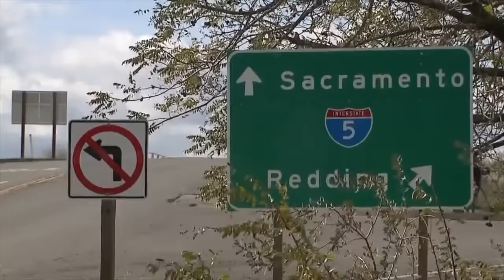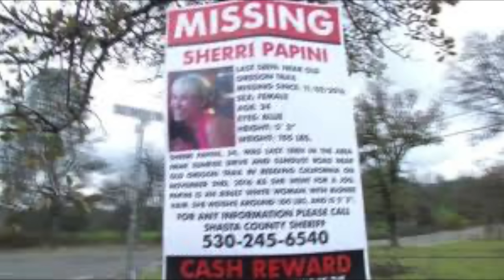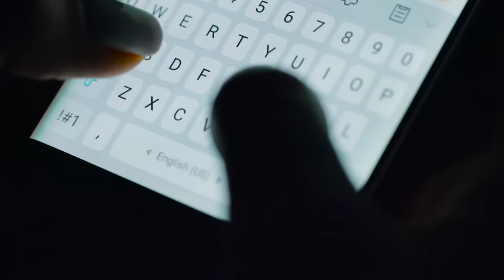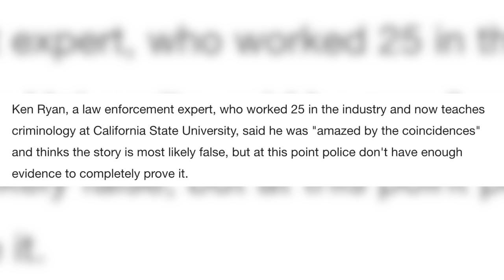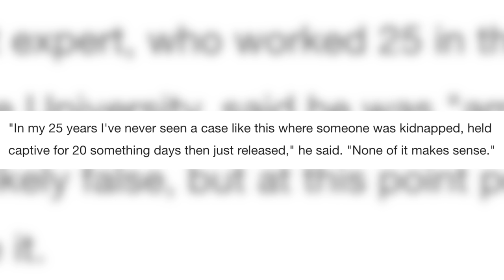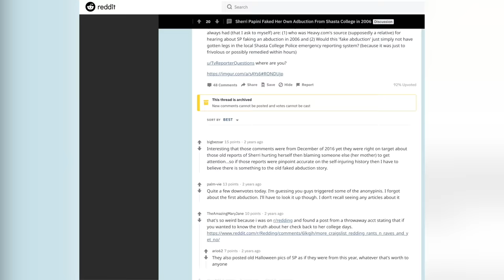Hoaxed Kidnapping Or Real Abduction?! The Case Of Sherri Papini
Thumbs up for more cases like this one!

C O N T A C T:
Kendall Rae
8547 E Arapahoe Rd Ste J # 233